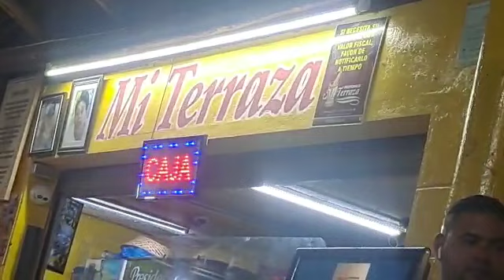dedicado para jose flete